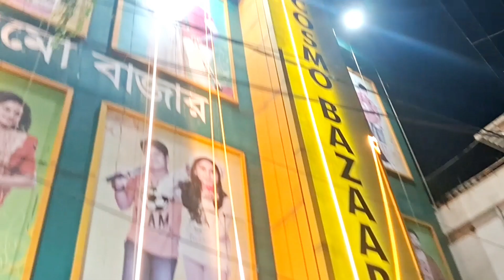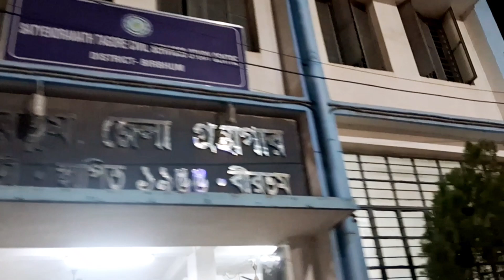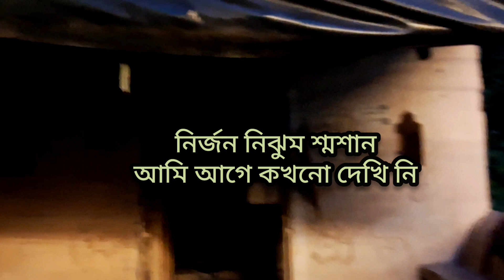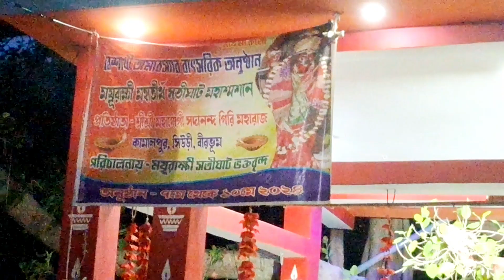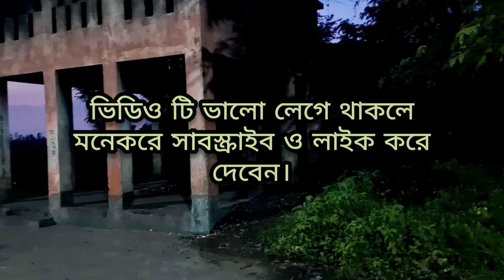Unveiling the Hidden Beauty of Til Para Baradge#birbhum district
@nilkantha-123 চ্যানেল এ আপনাকে অনেক অনেক স্বাগতম।
আজকে আপনাদের বীরভূম এর suri কাছেই তিলপাড়া বারেজ এ নিয়ে এসেছি। কলকাতা থেকে suri ট্রেন খুবই কম আছে। আমহেদপুর স্টেশন যে আসলে খুবই ভালো হয় তাহলে সব দিক থেকে যোগাযোগ ভালো পাবেন। তাছাড়া বাই রোড ধরেও আসতে পারেন।
তিল পাড়া ব্যারাজ টি খুবই সুন্দর, মন ভালো হয়ে যাবে একবার হলেও  ঘুরে যেতে পারেন
এর ঠিক পাশেই সতী ঘাট শ্মশান। এক ভয়ঙ্কর নিরাবতা ও এক আলাদা পরিবেশ। রহস্য ময়
গা ছম ছম পরিবেশ, সম্পূর্ণ এক আলাদা জায়গা,
মনে যদি ভূতের ভয় থাকে তাহলে ভুলেও যাবেন না। যারা সাহসী তারা ই  শুধু যাবেন, আর আমাকে জানাবেন কেমন লাগলো

ধন্যবাদ
প্রদীপ দাস

birbhum
suri
satighat
tilpara
maha samsan
ahmodpur
birbhum turiasm
বীরভূম টুরিজম
সতী ঘাট
তিলপাড়া ব্যারাজ
tilpara ব্যারাগে
 tilpara barrage history
 tilpara dam
tilpara bridge
tilpara barrage birbhum suri
tilpara dam is on which river
tilpara barrage on which river
 tilpara barrage suri birbhum
 tilpara barrage 2021
tilpara barrage video
 tilpara barrage status
 tilpara barrage lock gate
dam lock gate open
 tilpara barrage water release
maha samsan
বীরভূম টুরিজম